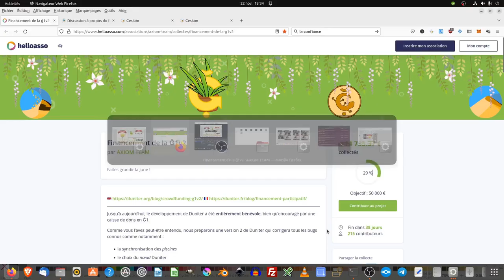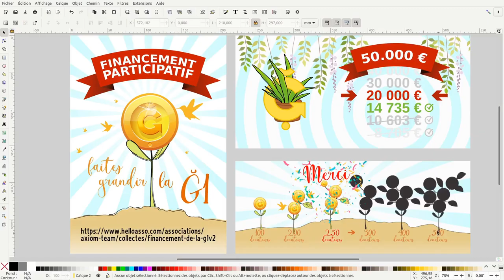Vidéo monnaie libre : Bilan + la confiance (semaine 46-47)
Nous allons voir dans cette vidéo "la confiance" consacrée à la monnaie libre, le bilan pour le financement participatif euros/junes pour la période du mardi 15 novembre au mardi 22 novembre 2022.

Financement participatif en june : 500 dons pour 500 euros :
Clé publique : 7FpTe9KGp4XW5wvSoL1Chey5qM5ERHkHkqjxo12C8b5J

Vidéo Monnaie Libre : la june version 2 (G1 V2), ce qui va changer !